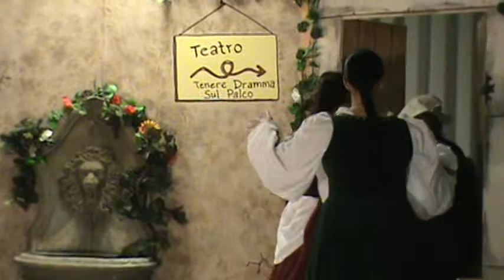The Picture - Act 2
The Picture - performed at Mid Winters Revel in the Barony of Lochmere - January 2013.  Performed by Gli Zelanti - Commedia Dell'Arte troupe from the Barony of Lochmere, Kingdom of Atlantia.  The Picture is based on a period piece by I Gelosi from the late 1500's.